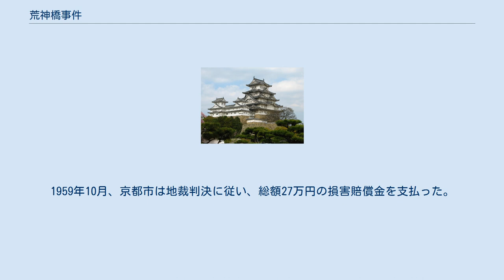荒神橋事件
荒神橋事件（こうじんばしじけん）は、1953年11月11日、立命館大学広小路キャンパスでの集会に合流しようとした京都大学の学生デモ隊と警官隊が京都市内の荒神橋上で衝突した事件である。
 1953年、日本国内の大学は戦争による被害から未だ立ち直っておらず、朝鮮戦争や再軍備に伴う財政切りつめにより貧弱な教学環境を強いられていた。
またレッドパージなどを通じた国家の介入により大学自治も大きく制約を受けていた。
この年、全学連中央委員会は、「教授、職員学生の団結によって明るい学園を復興しよう」をスローガンとした「学園復興会議」を京都の3大学を会場に5日間の予定で開催することを決定した。
 会場となった3大学は京都・同志社・立命館各大学であったが、このうち京都大学では会場に予定されていた法経一番教室の使用を大学当局（服部峻治郎学長）が認めようとせず、警官隊導入により抗議する学生を排除するなどしていたため当局と学生自治会である同学会（1951年の京大天皇事件の結果解散をよぎなくされ、この年の初夏、学生による全学投票を経て再建されたばかりであった）との間には険悪な雰囲気が漂っていた。
復興会議は11月8日、同志社大学明徳館を会場として第1日目が開催され、全国から相当数の学生が集まった。
 同時期にはまた、戦没学生記念のために製作されたにもかかわらず受け入れ先が決まっていなかった「わだつみ像」（当初東大での建立が予定されていたが東大当局の拒否により実現しなかった）が、末川博総長などの尽力によりようやく立命大に受け入れられこの地に建立されることが決まっていた。
 復興会議の第4日目である11月11日、わだつみ像は立命大に到着し、当日市内では像を先頭に押し立てた「歓迎デモ」が行われていた。
同じ日、京大の学生たちは会場使用を拒否した大学への抗議行動を終えたのち、わだつみ像歓迎のデモ、および立命大（当時のキャンパスは鴨川対岸（西岸）の広小路に所在）で開催中の復興会議に参加するため、約100名がデモ隊列を組んで近衛通を経由し鴨川にかかる荒神橋を渡ろうとした。
 しかし京都市警はこれを「不法デモ」とみなし午後4時45分頃デモ隊の渡橋を阻止したため、学生ともみ合いになり橋の南側欄干（当時は木製）が倒れた。
これにより身動きのとれなくなっていた最前列の学生15名が浅瀬に落下、うち7名が頭蓋骨折や骨盤骨折を含む重軽傷を負った。
 他の学生は立命大での会議に参加したが、会議は市警当局に対する抗議集会に切り替えられ、市警本部に対する抗議デモが決議された。
600名に上るデモ隊は夜9時頃市警本部に向かい玄関前で抗議集会を開始したが催涙弾などで強制排除され、10時過ぎに再び集合して抗議団を編成、市警本部長に面会を要求しようとした。
しかしここで警官隊200名余りが警告抜きに学生たちに襲いかかり、学生側は後頭部を割られるなど重軽傷者70名を出した。
 京大当局も学生の抗議行動に対し強硬な態度で臨んだ。
11月17日には本部棟（時計台）で抗議の座り込みを行った学生に対し、警官隊を導入して排除した。
また同学会による無期限ストライキが決議されると、大学当局は無期限ストは学長の告示に違反するとして12月1日には同学会および吉田分校（教養部）自治会の役員6名に無期停学などの処分を下した。
最も重い処分となったのは、同学会中央執行委員として学園復興会議の開催に奔走していた（しかし荒神橋でのデモ自体には関与していなかったとされる）文学部生の松浦玲で、退学より重い放学処分となった。
なお、松浦は当時、京大寄宿舎（現在の吉田寮）の舎生（寮生）であり、寄宿舎は処分に反対して松浦を引き続き在舎させようとしたが、京大当局は寄宿舎に圧力をかけて松浦を退舎させた（松浦君退寮事件）。
以後、寄宿舎は寮生の入退寮権を含む自治権の拡大を目指して、大学当局と繰り返し衝突するようになった。
 被害者は京都市を相手どり損害賠償を求める訴訟を起こし、勝訴した。
1959年10月、京都市は地裁判決に従い、総額27万円の損害賠償金を支払った。